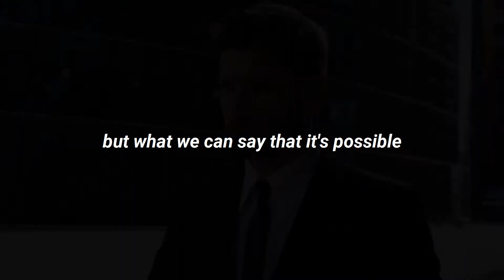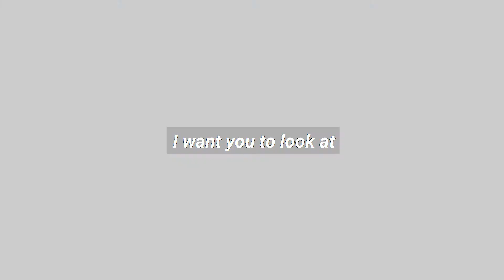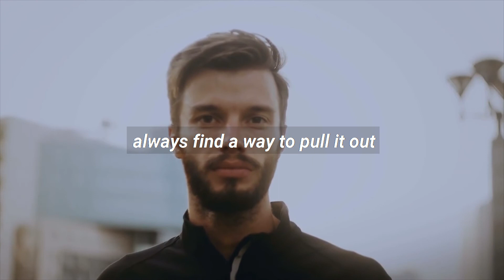Do have the Courage and Believe in Yourself - Les Brown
Find a treasure in yourself, There is a goldmine inside you, you can extract everything you need to live life splendidly and happily, you have to believe in yourself. Whatever your goals are you can achieve with power inside you. Become a person who is living a life full of confidence and faith in his self.